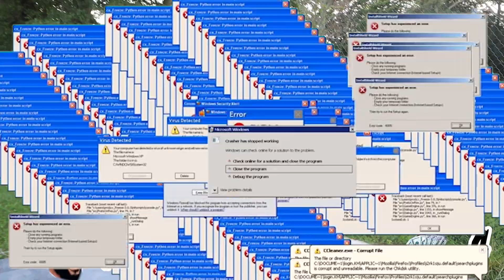EPIC 1V1V1 FOR 500 DOLLARS🔥💵DID I LOSE A MY MONEY🤫[WATCH WHOLE VIDEO]🔥🔥🔥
CHECK OUT THE SONGS IN THE VIDEO RN!!
WATCH ME COOK THESE BOYZ!🏀
WATCH AND SEE MY MOTIVATION TOO KEEP
GRINDING🌟
{WATCH THE WHOLE VID}
EDITED BY ME - Adobe Premier
SHOT ON - Cannon M50
Recorded By - Me
MORE VIDS OTW !! LETS KEEP GROWING
KEEP ON GRINDING
ROAD TO 300 NOOOKKKAAPPPPP‼️‼️‼️